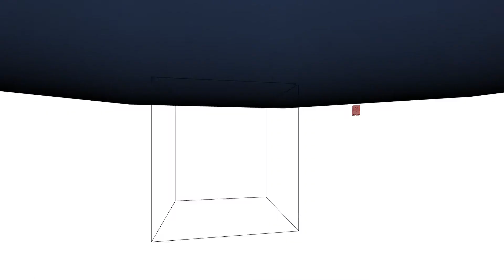I FOUND A VILLAGE!! - Minecraft (pt.2)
I found a village, no clickbait, i promise